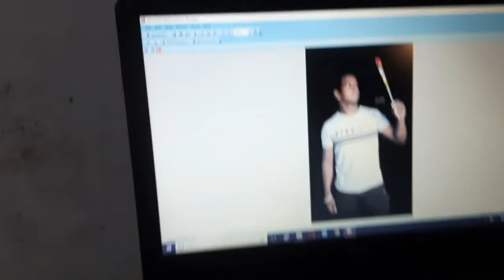Lockdown m kya kre 🤔 | Mohit Baluni vlogs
Ab Kya Kre ?

Mohit Baluni Vlogs

Hit likes.
Love making vlogs short editing